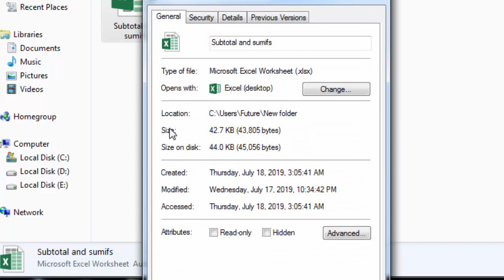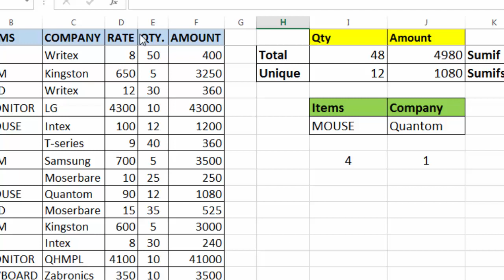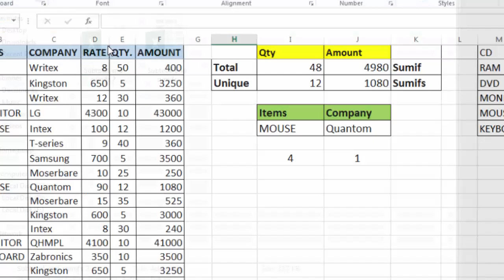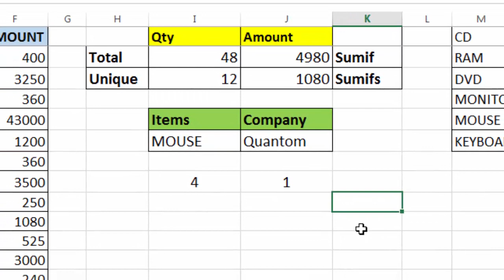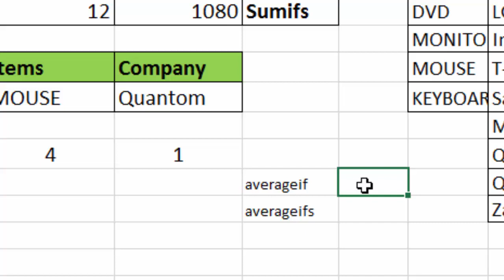How to Reduce Excel File Size Without Using Any Software in hindi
You learn in this video How to Reduce the excel file size more than 50% without losing DATA, How to decrease file size in Excel, excel मे फ़ाइल साइज़ को कम कैसे करें, excel me file ka size kam kaise karen, How to make excel file faster while opening